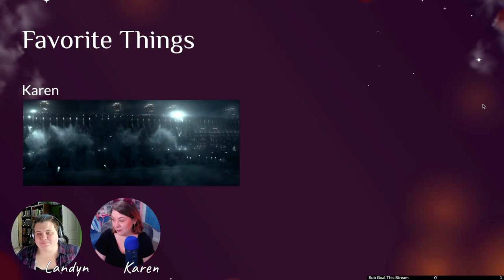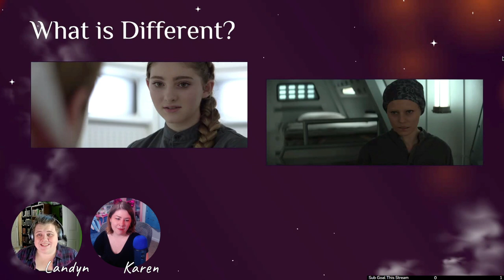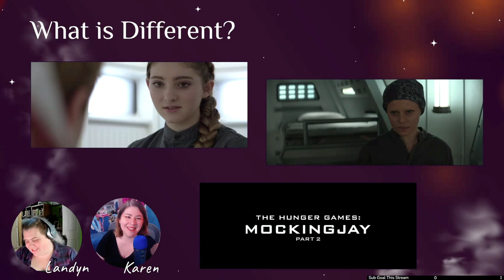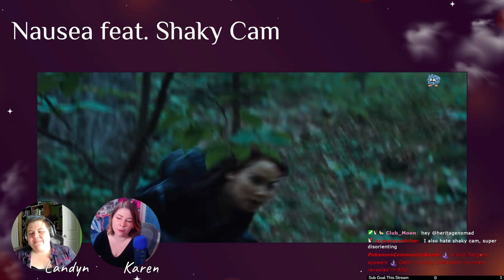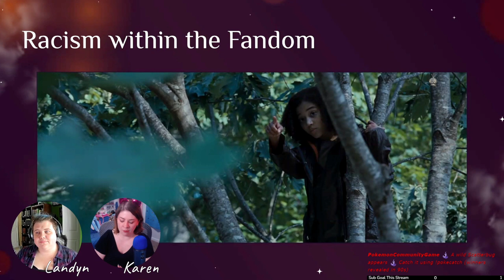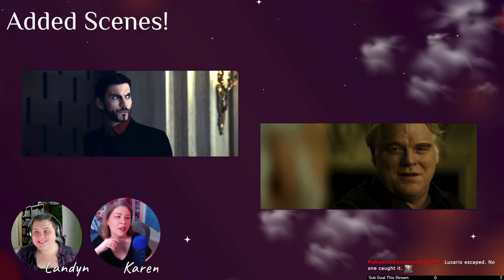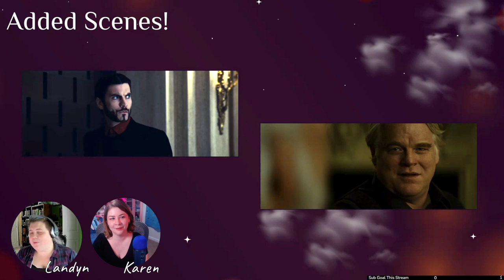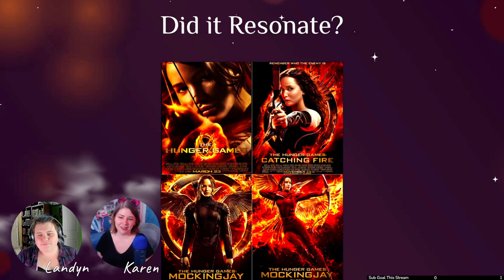Adaptation On Fire - A Hunger Games Movies Analysis